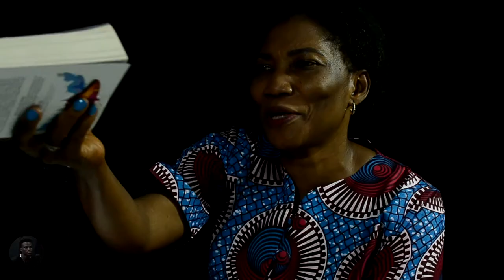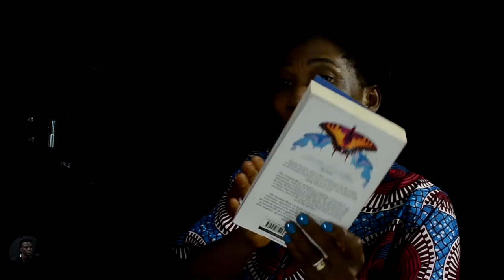Funke Felix Adejumo: Christianity, Dogma, Truth, Theodicy, Evolution, Prayer and Witchcraft #8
Guest bio: Funke Felix Adejumo is the co-founder of, a preacher and an author of several books.

I have to apologize for the first 20 mins, my face wasn't really on screen but the sound is great.

To support this podcast and an ongoing investigation of Voodoo/Juju Beliefs in Nigeria and to gain exclusive access to members only Videos,